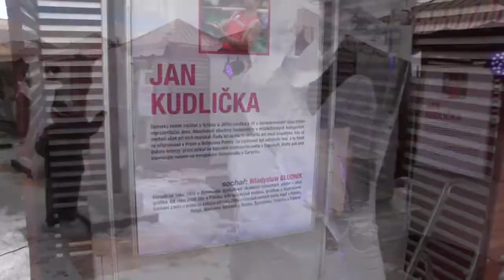Výstava ledové atletiky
O víkendu probíhala na střeše obchodní galerie Harfa výstava ledové atletiky!